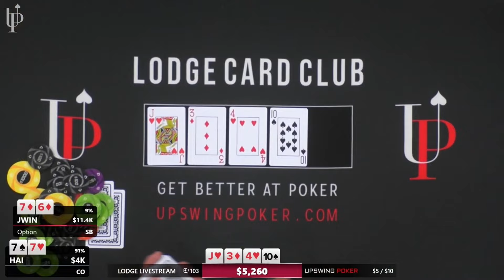This Guy TROLLS The Whole Table With THIS MOVE!